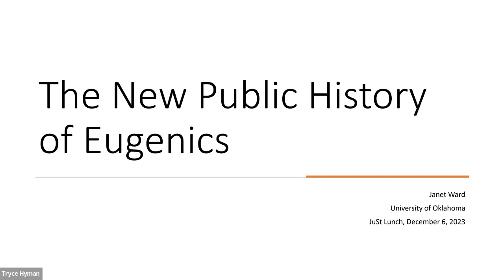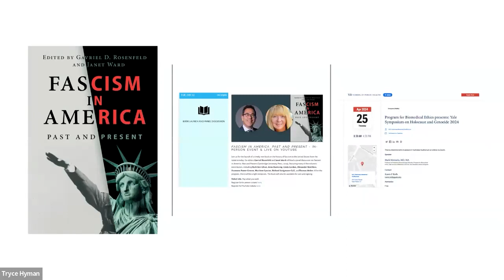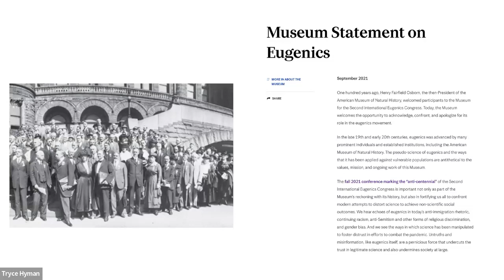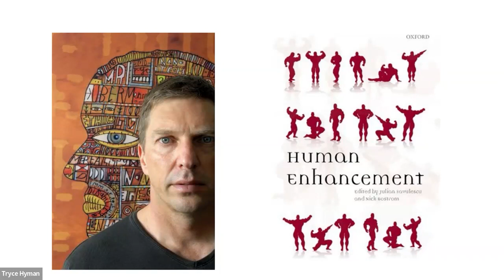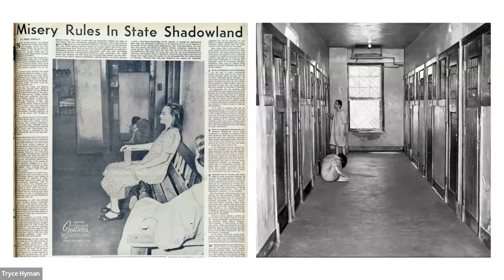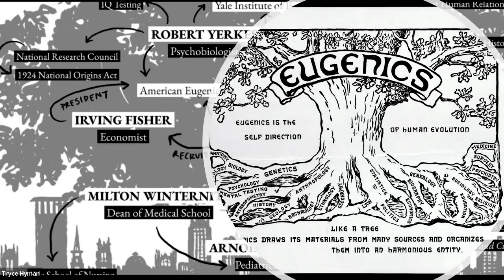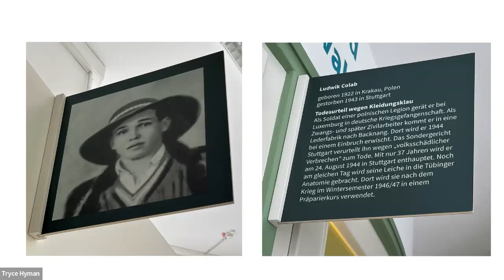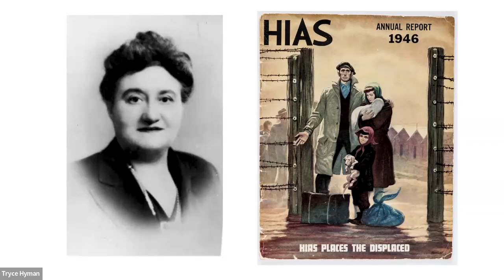The New Public History of Eugenics | December 2023 JuSt Lunch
Dr. Janet Ward delivers the final JuSt Lunch lecture of 2023.